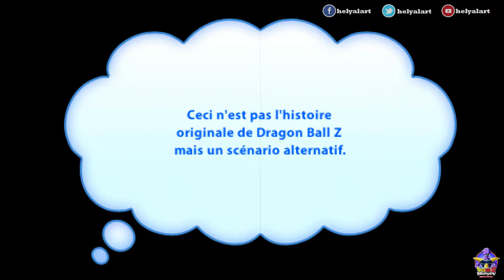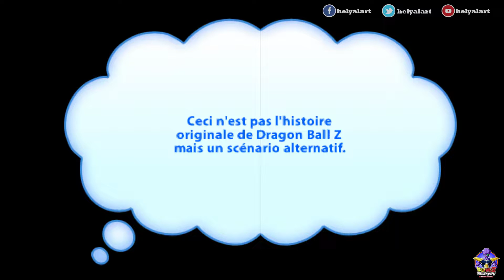DRAGON BALL Z TENKAICHI TAG TEAM - Suite des épisodes bonus part.II ! EP.33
Salut les enfants !  Comment allez-vous ? Je reviens en forme avec un nouveau let's play sur Dragon Ball Z Tenkaichi Tag Team sortie sur PSP, le 22 octobre 2010. Le jeu est développé par Spike et édité par Bandai Namco. Je suis actuellement en émulation pour le bien de la vidéo au niveau de la qualité graphique, technique et sonore.

Si tu désires me soutenir gratuitement :
N’hésitez pas a commenter, partager et mettre un petit pouce bleu

Merci encore a vous d'avoir regardé et a bientôt pour une prochaine vidéo !
⚠️⚠️⚠️ A propos de l'espace commentaire !
Je me réserve le droit de supprimer tout commentaire de publicité, d'insulte envers autrui, de discrimination raciale, d'incitation à la haine/suicide et enfin tout commentaire portant atteinte en ma personne.
Je me réserve également le droit de bannir définitivement toute personne susceptible de mettre en danger la pérennité de l'espace commentaire.
Prenez soin de votre/notre espace d'expression.
Sans lui Youtube perdrait tout son charme !

Cordialement, helyala alias KIWI-SAMA (pour mes sbires) !